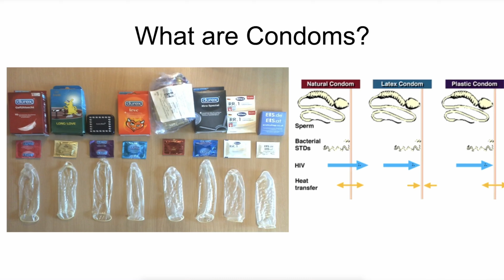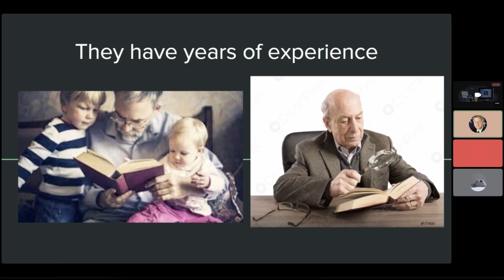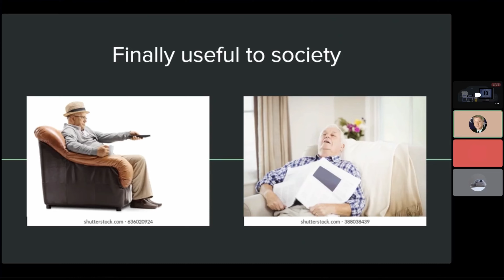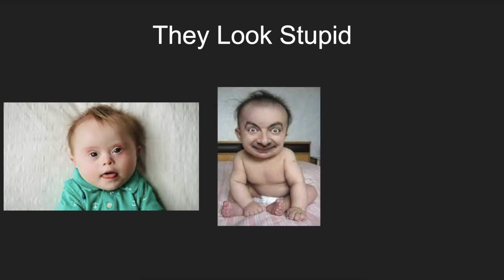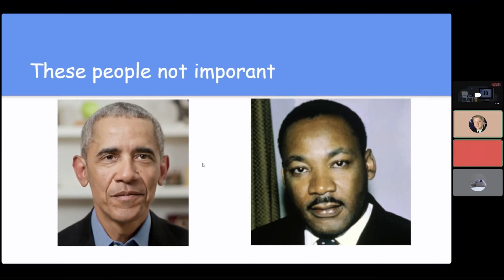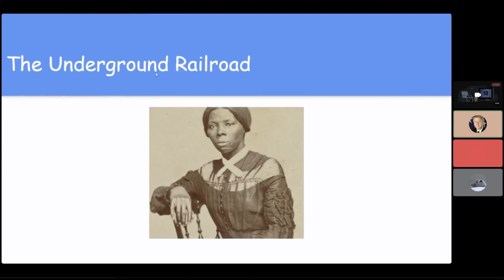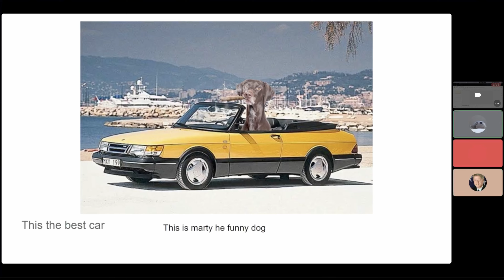Getting on a watchlist, playing PowerPoint Karaoke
Me, Andrew, and Christian played a few rounds of PowerPoint karaoke.
The Rules are simple, basically, the participant must deliver a presentation based on a set of slides they have never seen before.